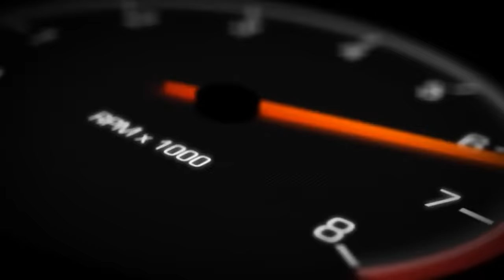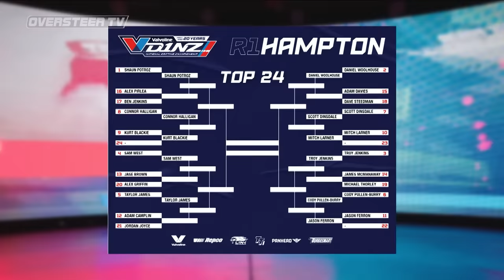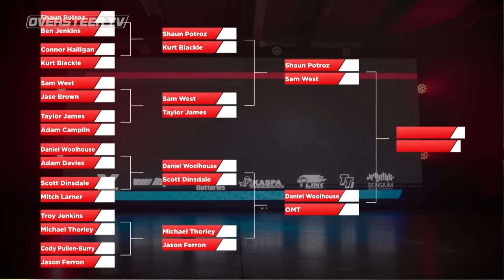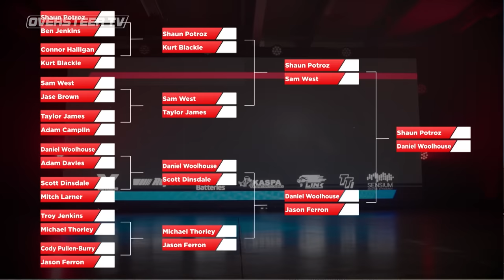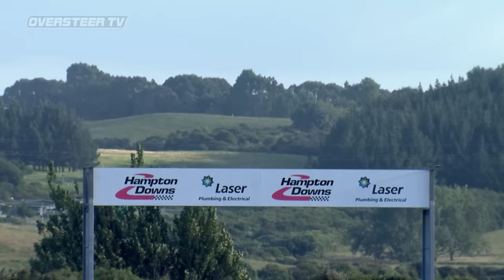D1NZ Drifting Championship 2023: Round 1, Hampton Downs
Full Replay from the Valvoline D1NZ Drifting Championship 2023, Round 1 held at Hampton Downs Motorsport Park.

0:00:00 Highlights
0:02:00 Qualifying Recap
0:28:00 Practice Session
0:46:00 Top 24
1:13:00 Top 16
2:14:00 Top 8
2:47:00 Semi Finals
3:15:00 Finals

for more series info, event tickets and more.